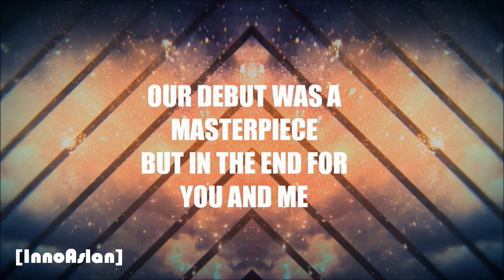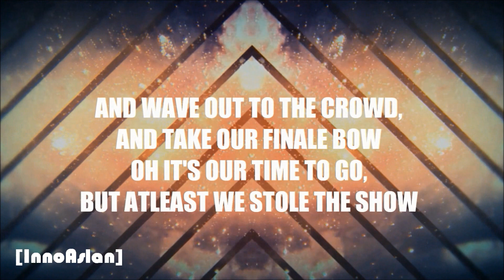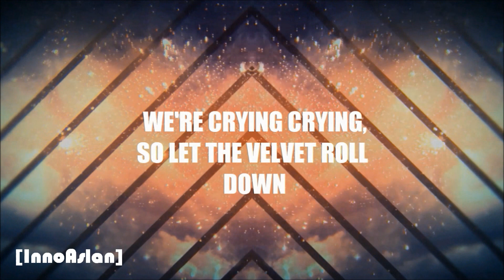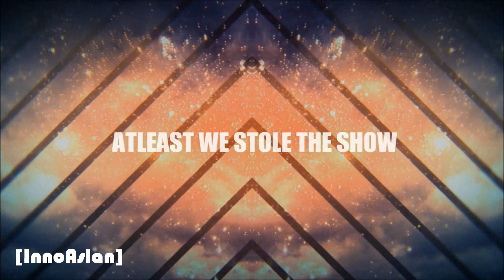Kygo - Stole The Show ft. Parson James (LYRICS ON SCREEN)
Lyrics video:
Kygo - Stole The Show ft. Parson James

HD available